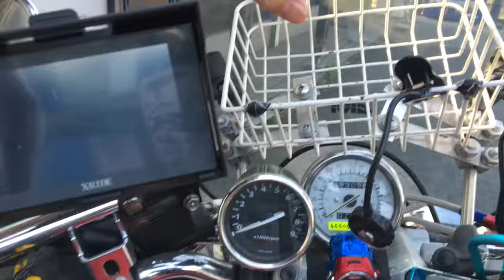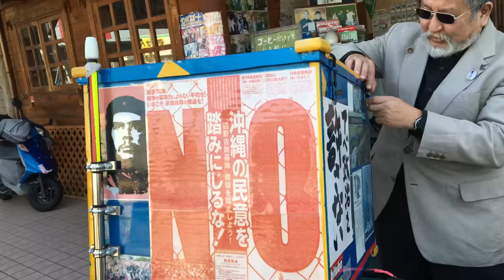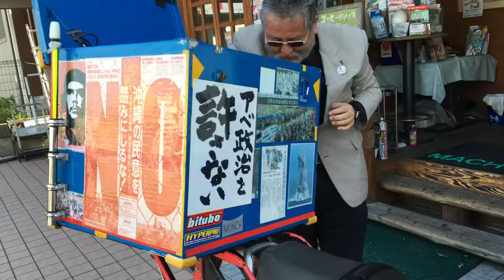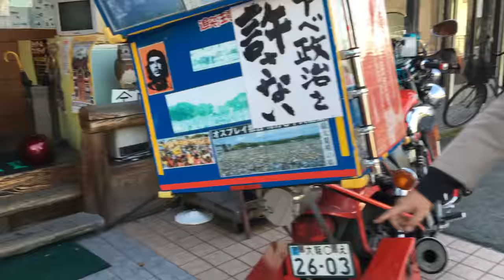フルカスタム 赤い彗星 赤いハカイダー V-MAX1200 3倍加重に耐える 赤い奴 レッドV-MAX 門真市会議員レッドライダー YAMAHA Red Rider